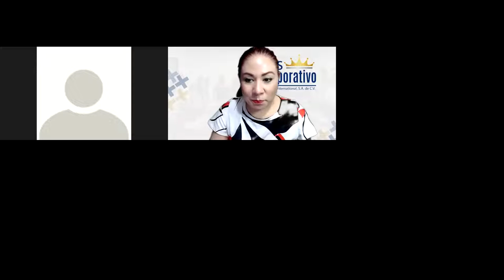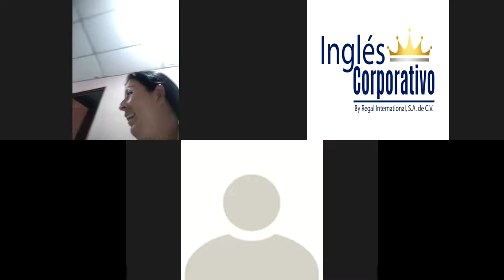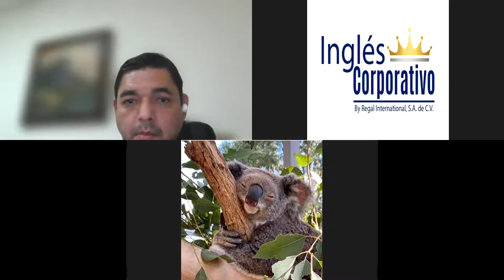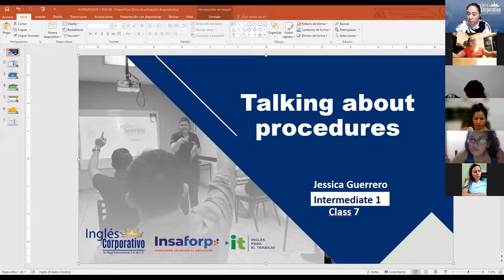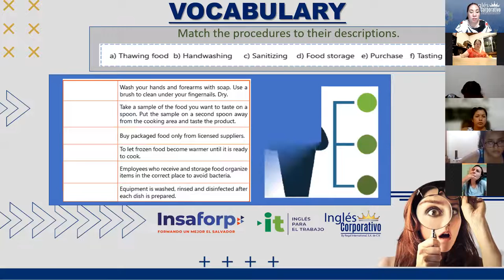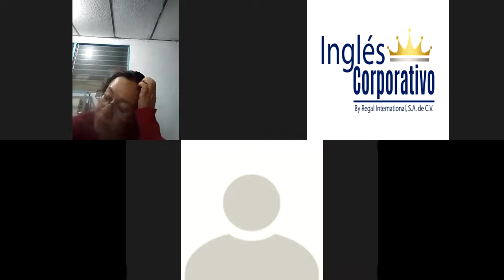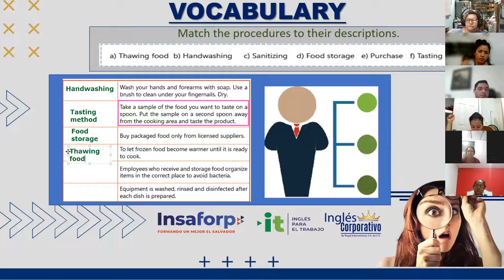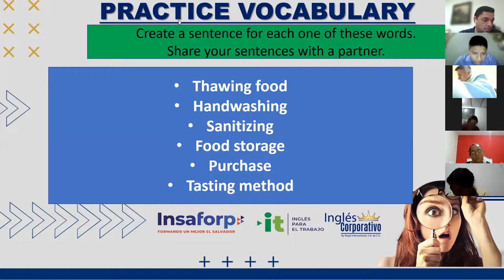Ingles Corporativo- Videoconferencia #7 Speaking practice serving and taking food orders - Parte 1